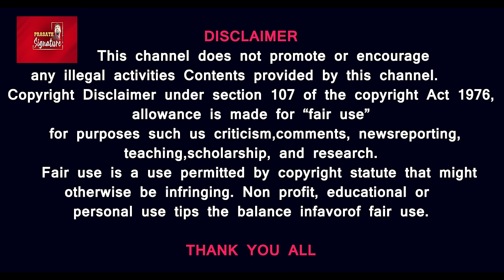Leader of Opposition Ragul Gandhi Speech today parliament Session- Amit Shah boxing gloves Not use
LIVE: Lok Sabha Session LIVE | INDIA Vs NDA | Modi | Rahul Gandhi | Akhilesh | Kharge | Parliament
video courtesy For Sansad TV
Parliament Session Day 6 witnessed intense debates as Rahul Gandhi launched a scathing attack on the NEET examination system in his first speech as Leader of Opposition. Gandhi claimed that NEET is designed to benefit rich students, sparking heated discussions and a walkout by Opposition members. Catch the highlights of this dramatic session as Lok Sabha and Rajya Sabha reconvene and continue their debate on the Motion of Thanks for the President’s Address.

TMC Lok Sabha MP Mahua Moitra made her comeback speech while replying to the motion of thanks to the President's address. Notably, the TMC MP was suspended from Lok Sabha just months from elections over cash-for-query allegations. Mahua denied any wrongdoing. And in her comeback speech, she came down heavily on BJP and the Modi government. In her more than half-an-hour-long speech, Mahua cornered BJP over Manipur violence, Kashmir, Ayodhya and many more issues.

Prasath signature